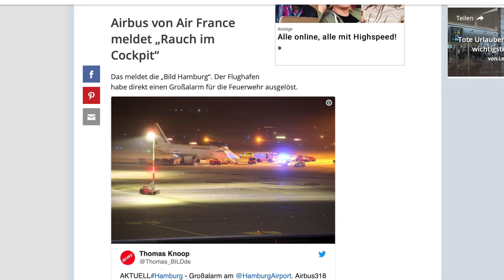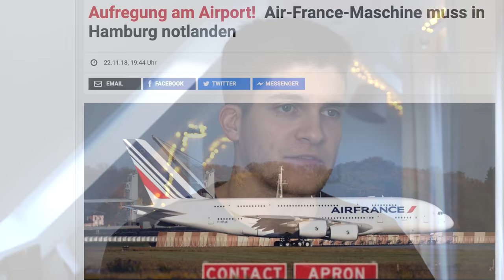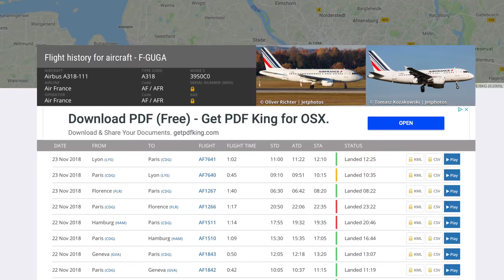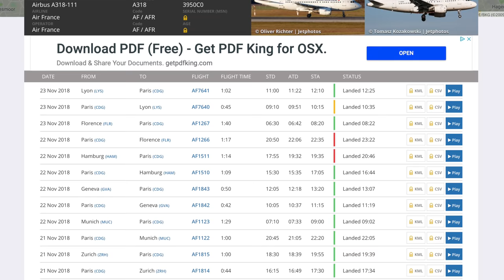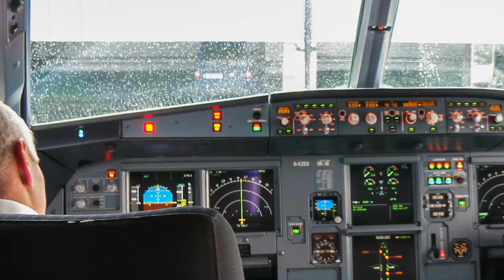RAUCH im COCKPIT! Sicherheitslandung in Hamburg! AeroNews